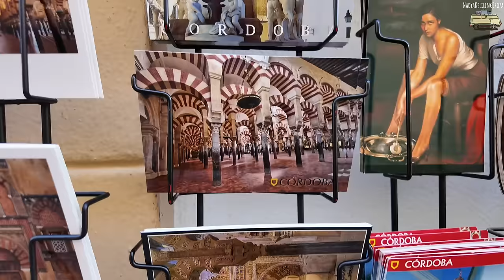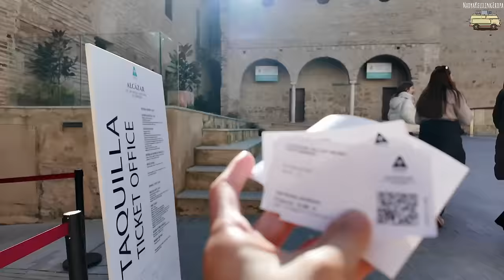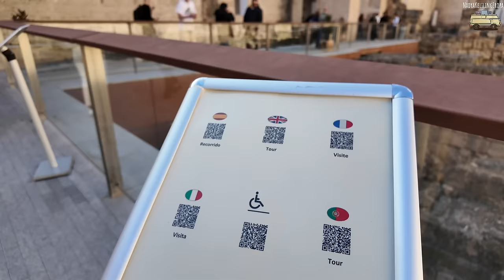EDISI RAMADHAN - JEJAK KEJAYAAN MUSLIM EROPA | CORDOBA #127